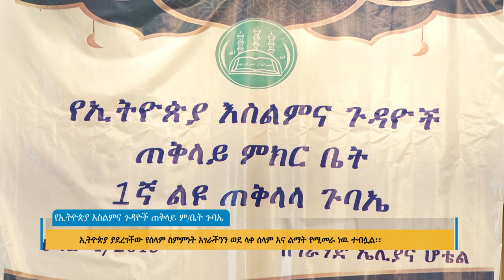የኢትዮጵያ እስልምና ጉዳዮች ጠቅላይ ም/ቤት ጉባኤ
Arabic Facebook: تلفزيون والتا بالعربي Walta TV Arabic